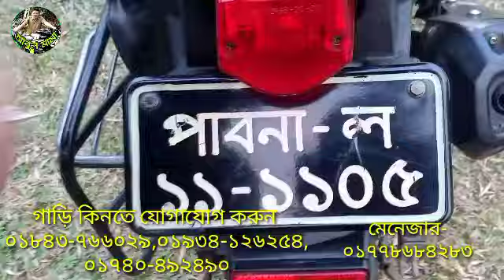Yamaha Fazer কম দামে বিক্রি করা হবে গাড়ি টি কিনতে যোগাযোগ করুন আবুল মামার বাইক সেন্টারে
গাড়ি কিনতে যোগাযোগ করুন
০১৮৪৩-৭৬৬০২৯,০১৯৩৪-১২৬২৫৪,০১৭৪০-৪৯২৪৯০

Suzuki কোম্পানির Changqi Ax -100 জাপানি গাড়ি গাড়ি টি কিনতে যোগাযোগ করুন আবুল মামার বাইক সেন্টারে

Dayang Ballet কম দামে বাইক টি বিক্রি করা হবে গাড়ি টি কিনতে যোগাযোগ করুন আবুল মামার বাইক সেন্টারে